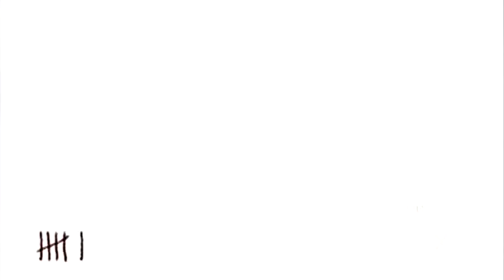BO3 "The Giant" Hype (Bo2 Der Riese High Round Gameplay)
Like and Sub for more zombies!